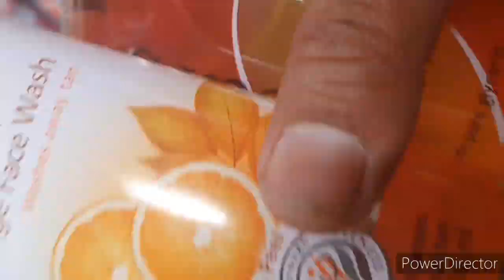Gujiya preparations vlog || sabne Milker gujiya banayi|| homemade gujiya|| family time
Gujiya  preparations vlog  sabne Miller gujiya banayi|| homemade gujiya family time